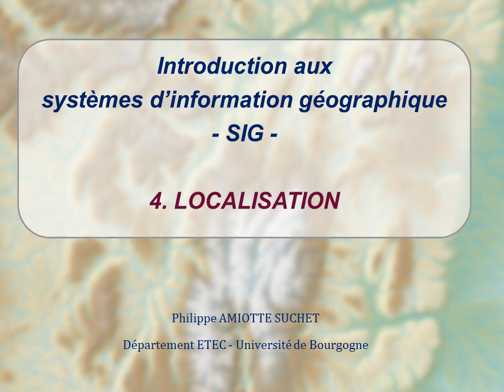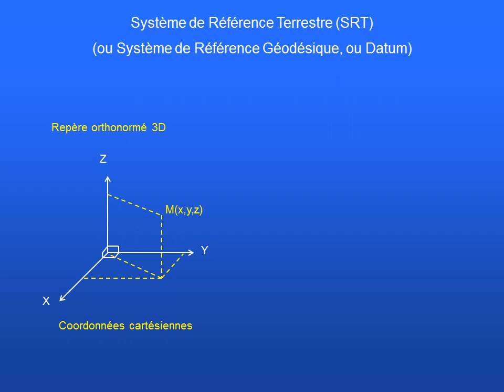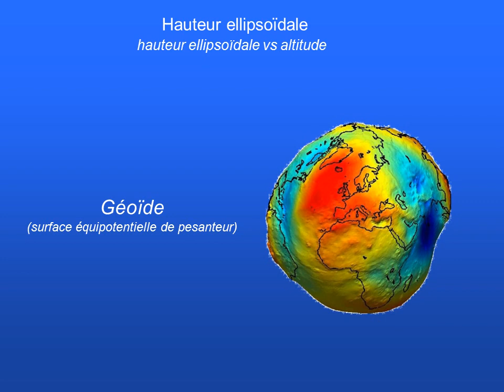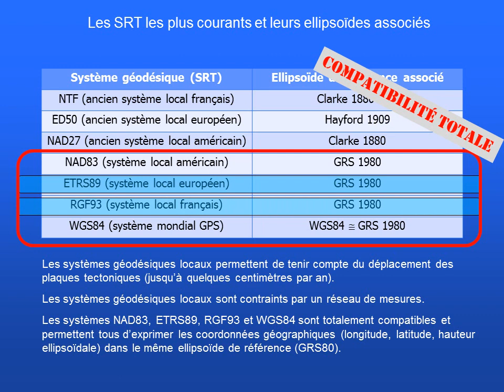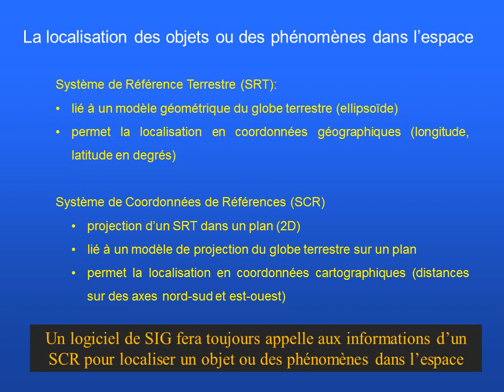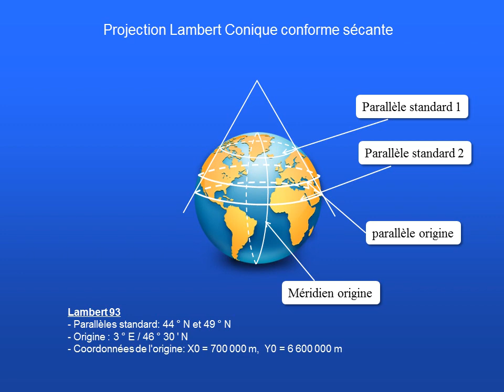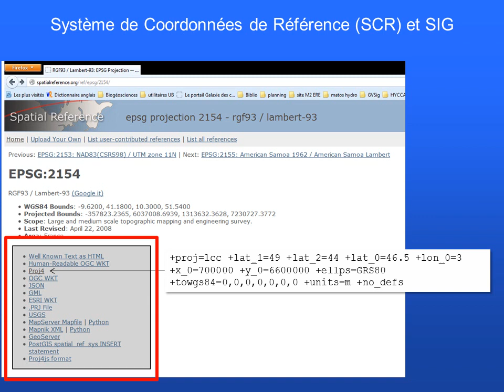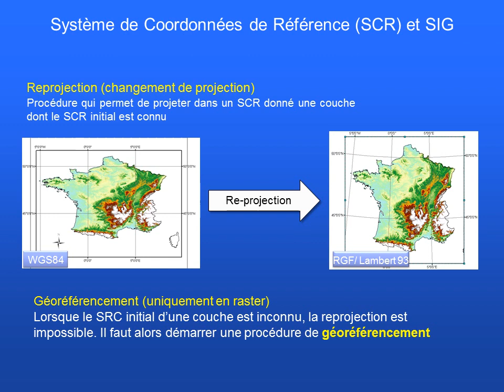Introduction aux SIG-4: les systèmes de coordonnées de référence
Définition et usages des Systèmes de Référence Terrestre (SRT) et es Systèmes de Coordonnées de Référence (SCR) en SIG
Vidéo réalisée dans le cadre du cours d'introduction aux SIG du Master STPE de l'Université de Bourgogne